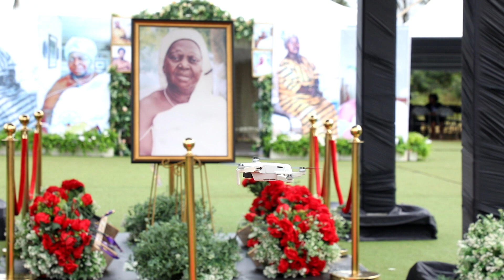FINAL FUNERAL RITES OF THE LATE OBP MARY NYANTAKYIWAA @ YAMFO PART2